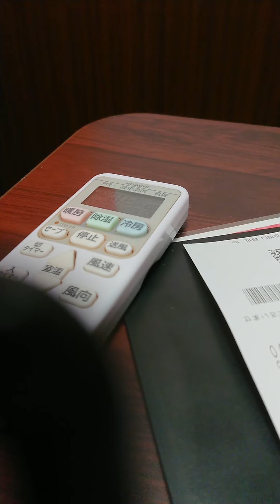2022年7月18日